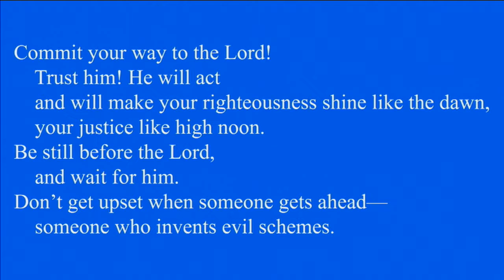"Called to Fail", sermon by Rev. Kate Payton